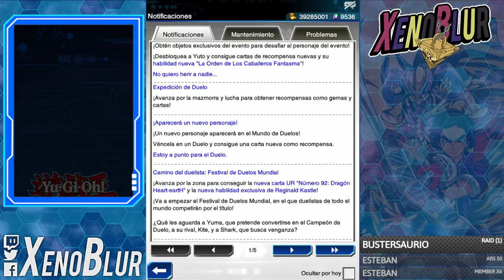¡¡EL MES MAS XYZ DE LA HISTORIA!! Llega Rio Kastle, Regresa Yuto y ¿Próxima Mini Caja y Estructura?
Noticias Duel Links con nuevo personaje Rio Kastle, el Regreso de Yuto y mas soporte XYZ. Posible estrcutura y mini caja XYZ también